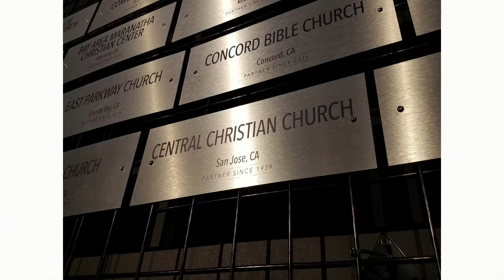12 01 19 The Cost of Faithfulness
by Jim Jessup